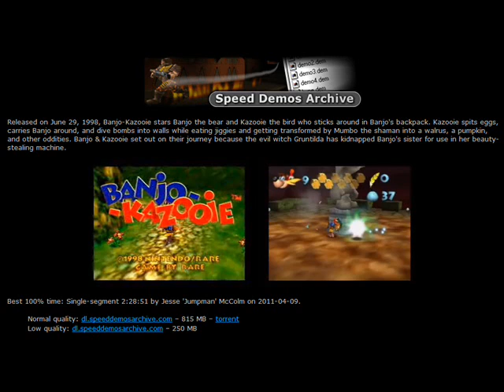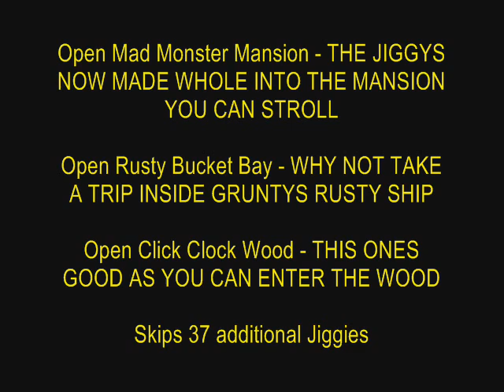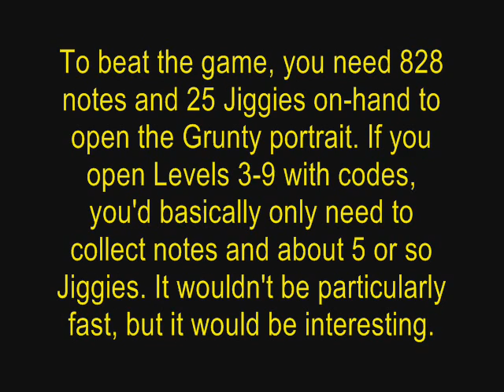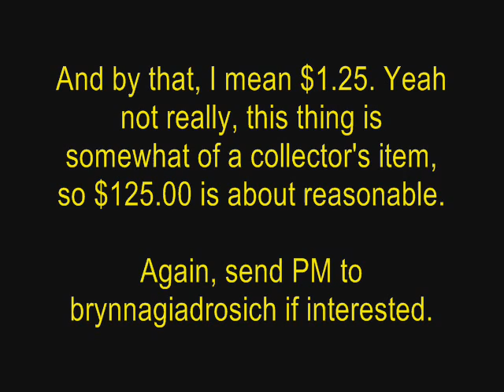Some weird Banjo-Kazooie thing (regarding an any% speedrun) + other stuff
What is this I don't even